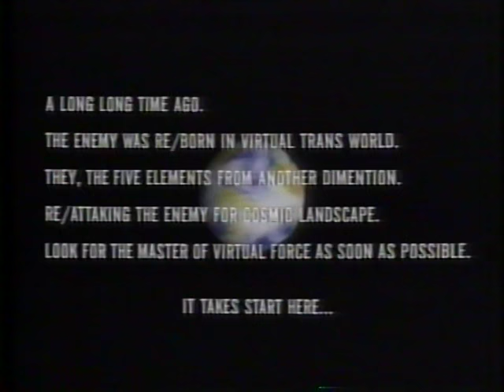カブキロックス ～虹の都～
1990年8月21日発売 シングル